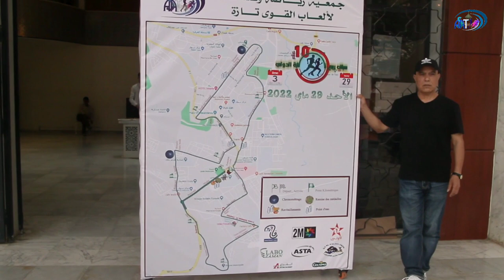ملخص الندوة الصحفية بخصوص سباق ربيع تازة الدولي